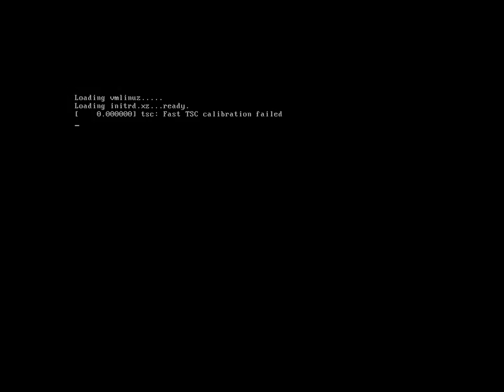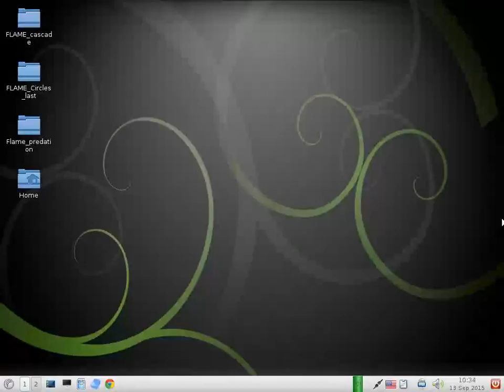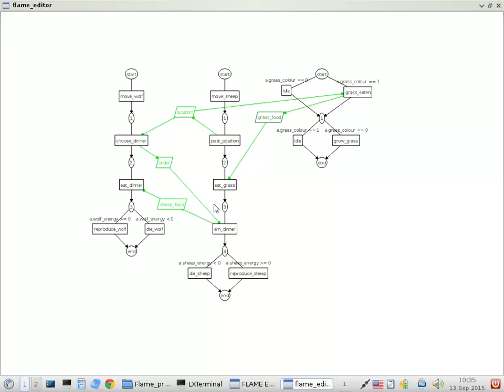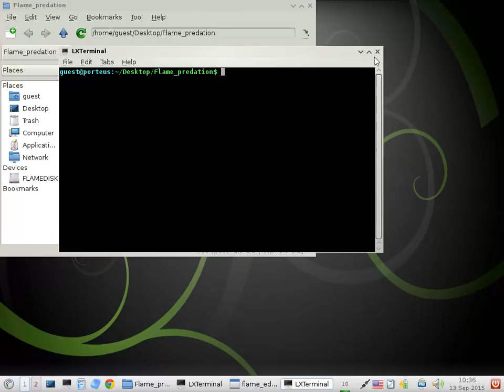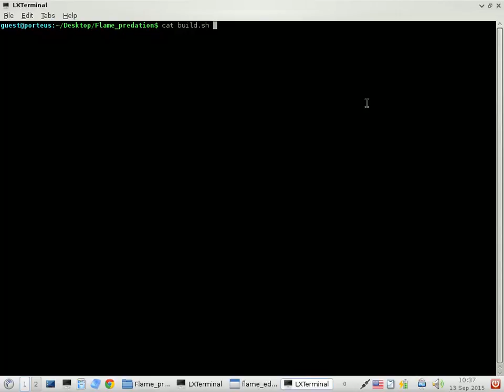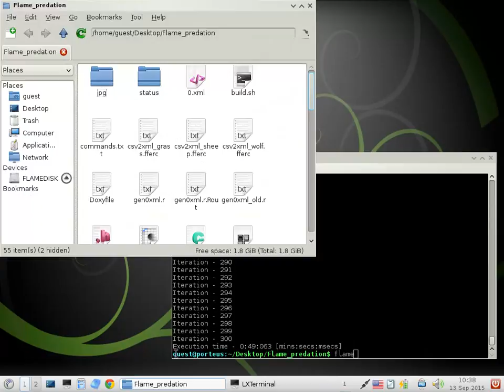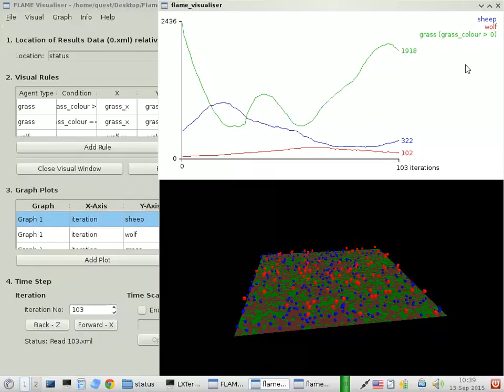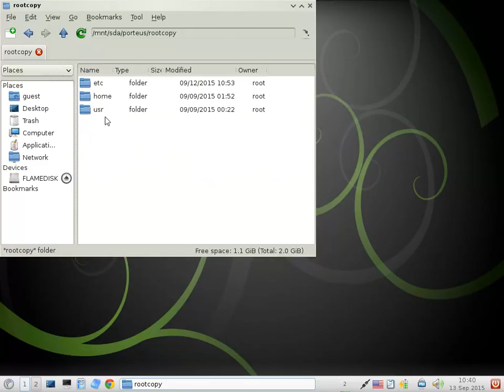FLAME, R, (etc) on GNULinux Porteus usb system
All in one tools to develop ABM by FLAME
(Flexible Large-scale Agent Modelling Environment)
with Porteus GNU/Linux distribution